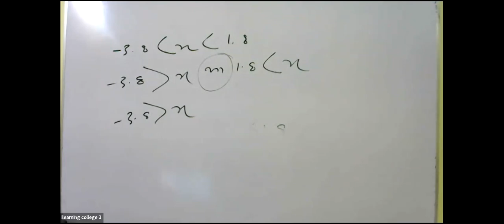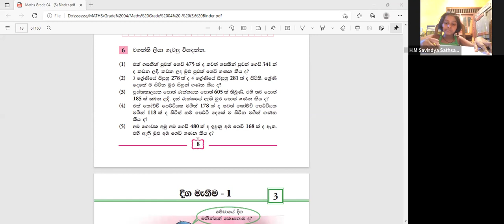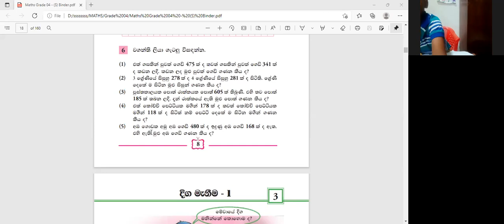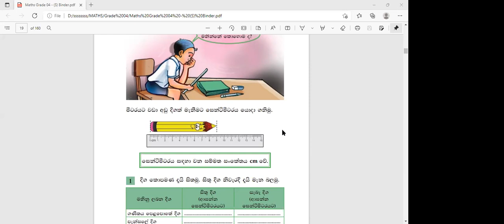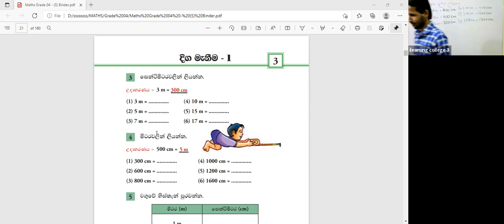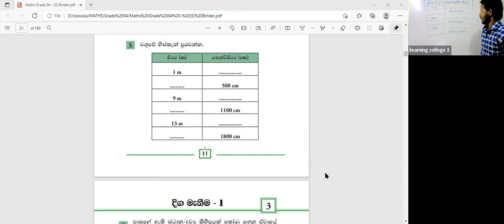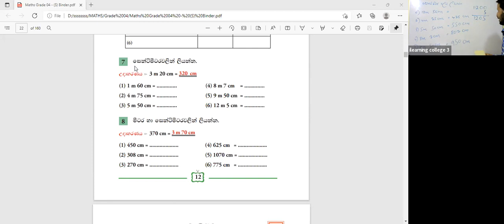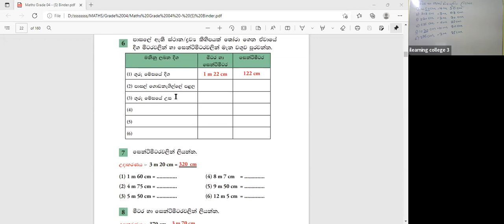4 ශ්‍රේණිය ගණිතය Jan 18, 2022